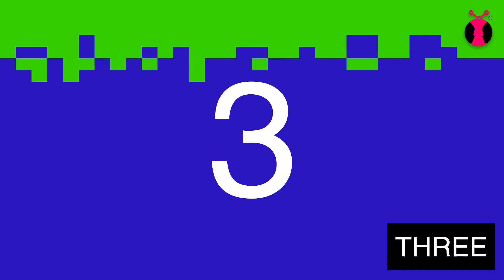Learning Numbers- Tiny Twins TV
In this video you will be Learning Numbers with pictures in English in an attractive and simple way.
Hope you liked this video, please give you suggestions and comments for the video.